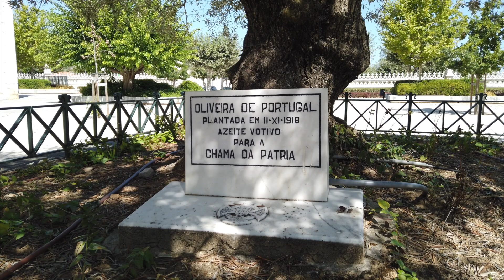Portugal - Fátima, Batalha, Alcobaça, Óbidos! (Lisboa bate-volta!)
Passeio de 1 dia pelo Oeste de Portugal – Fátima, Batalha, Alcobaça e Óbidos.
Um bate e volta em Lisboa, Portugal, passando por Fátima e acabando em Óbidos.
Esse roteiro em Portugal pode ser feito na ordem inversa: Óbidos, Alcobaça, Batalha e Fátima.

Olá!
É um prazer receber você aqui no Voz Guia! Meu nome é Guilherme Maciel.
Estamos baseados em Lisboa, e apresentamos vídeos semanais com dicas de turismo e passeios em Portugal. O objetivo do canal é servir de referência para brasileiros quem pretendem passear pelo país, trazendo um pouco da cultura, belezas e encantos do país.
Use os nossos vídeos para fazer o seu guia de viagem.
Outro objetivo do canal é servir de apoio para quem prefere viajar na companhia de um guia brasileiro, que vive em Portugal. A ideia é indicar passeios, restaurantes e montar roteiros sob medida para os turistas.

Conteúdo deste vídeo:

00:00 - Abertura
01:25 - Santuário de Fátima
03:44 - Mosteiro da Batalha
05:31 - Mosteiro de Alcobaça
07:42 - Óbidos